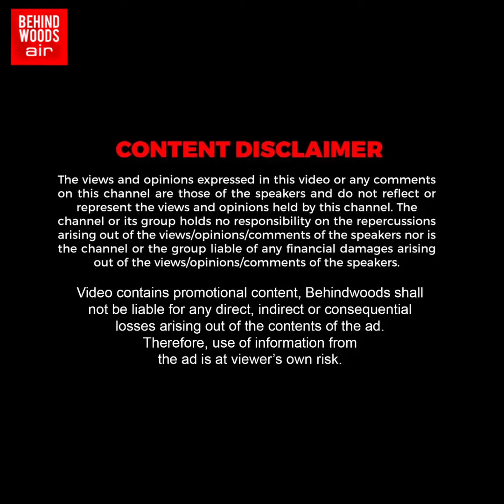'30 லட்சம் காரில் இறங்கி 'தங்க பல்லக்கில்' Entry!' தங்கை மகளுக்காக பிரம்மாண்ட சீர் செய்த தாய்மாமன்🔥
தென்காசி மாவட்டம் கடையநல்லூர் அருகே சொக்கம்பட்டி கிராமத்தில்  ராட்சத மனித உருவ பொம்மைகளுடன் வரவேற்று,   மேள தாளங்கள் முழங்க மருமகளை பல்லக்கில் அமர வைத்து தாய்மாமன் சீர்வரிசை ஊர்வலமாக அழைத்து வான வேடிக்கை பட்டாசுகள் வெடித்து  கொண்டு வந்து அசத்தல்... | Ns 148